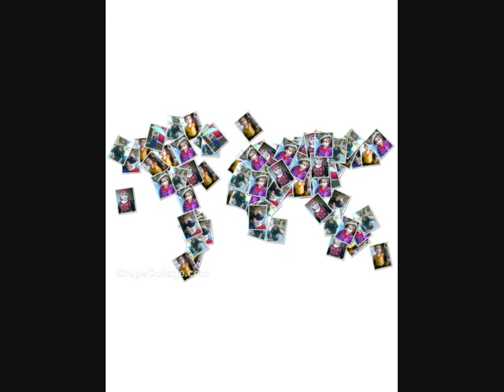khaled malek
khaled malek sta bandi darwaze ta za janana jaridam